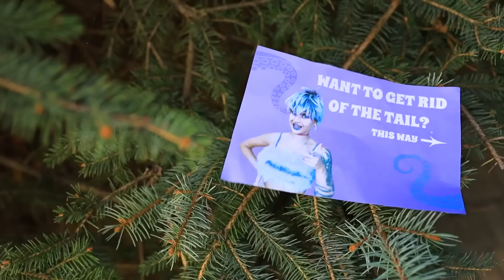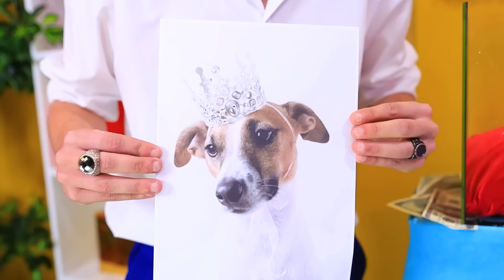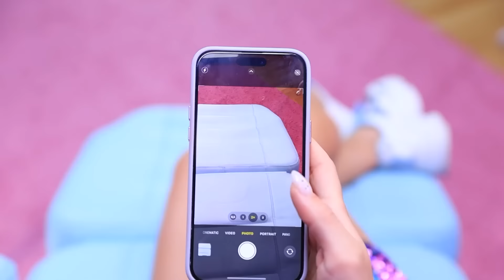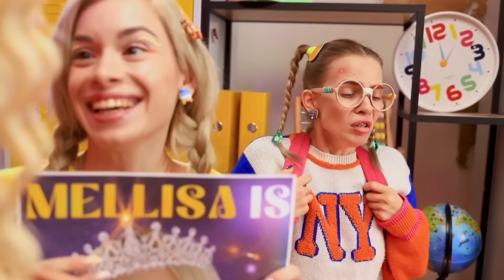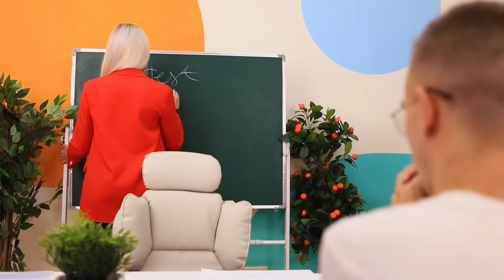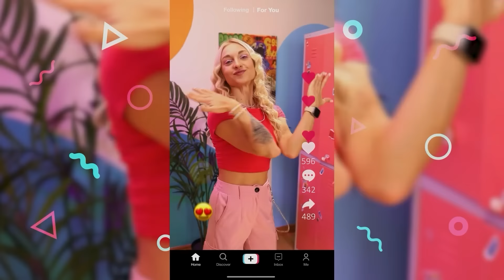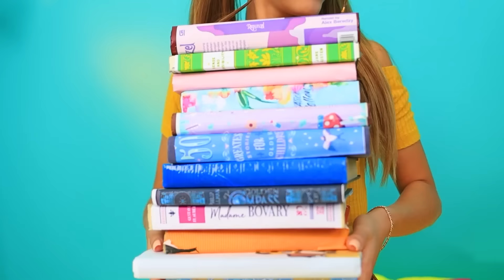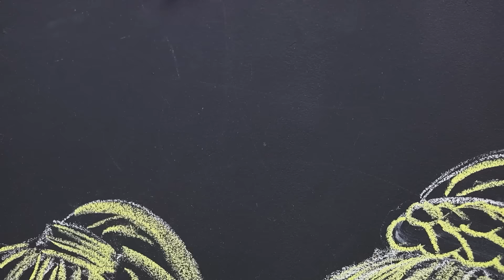Jak Zostać Syrenką! Transformacja Dzięki Hackom i Gadżetom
Syrenka wpada w pułapkę złego pirata. Ale los przynosi jej niespodziankę w postaci prawdziwego Księcia, który przypadkiem znajduje się w pobliżu. Są parą dosłownie stworzoną dla siebie, ale jest jedna przeszkoda na drodze do ich szczęścia - jej ogon.
Syrenka zwraca się o pomoc do tajemniczej mieszkanki podwodnego królestwa, Urszuli. Zamiast pomocy, Syrenka, zostaje bezczelnie oszukana, a jej ogon zmienia się w coś zupełnie innego. Staje się Urszulą, władczynią mrocznego świata morskiego. Teraz staje przed wyborem: poddać się lub walczyć o swoją miłość.
Aby odzyskać serce Księcia, Syrenka będzie musiała przeżyć wiele śmiałych i ekscytujących przygód. Musi odnaleźć Urszulę, która oszukała nie tylko ją, ale i księcia. Syrenka zrobi wszystko, co w jej mocy, aby zostać najpiękniejszą syreną na świecie i poślubić Księcia. Ale co Urszula jest gotowa zrobić, aby Syrenka nie była z Księciem?